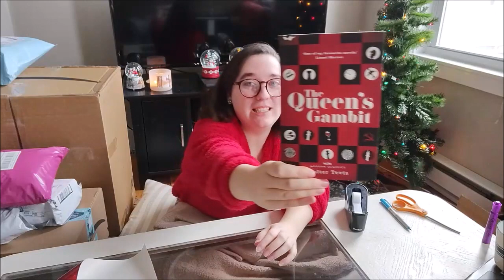let's wrap presents and chat *COZY*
just a cozy video answering questions while i wrap some gifts!

Twitter: @Murakamireads and kpop twt @fluffysungy

SIPSBY LINK: N/A coming soon.

*MY CATS ARE BOTH RESCUES! Always consider RESCUING over BUYING an animal!!